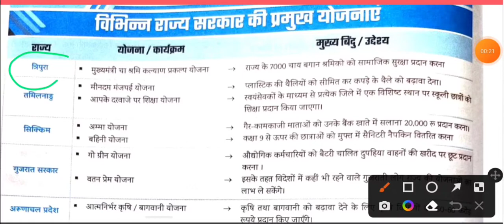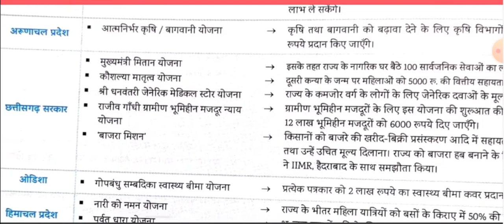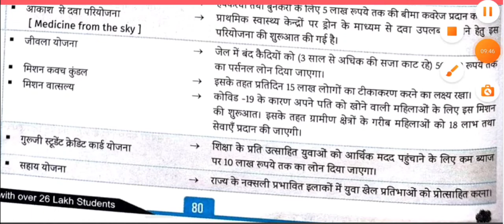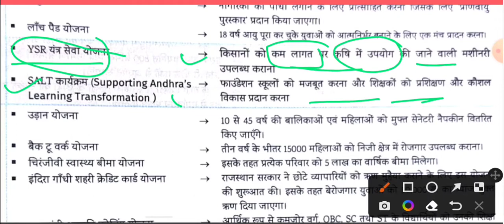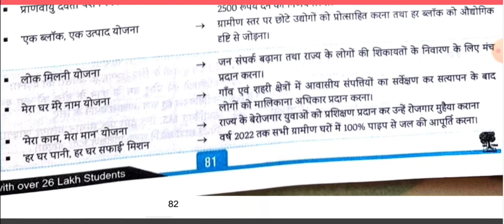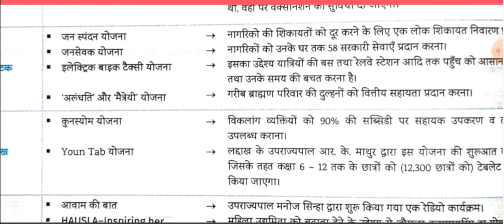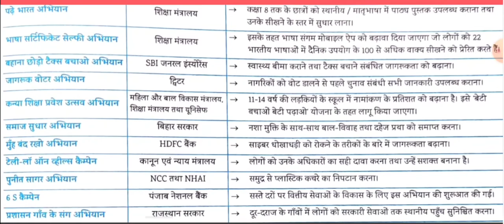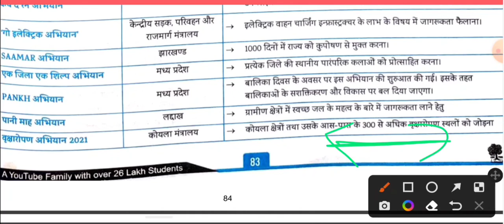state government schemes 2022 | government yojana 2022 | current affairs 2022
ghatana  chakra
ghatana chakra current affairs
ghatana chakra science
ghatana chakra biology
ghatana chakra physics
edu teria
papa video
insight ias
insightias
visionias
master video
papa video samany hindi
papa video history
papa video geography
papa video current affairs
master video current affairs 2022
master video history
madter video polity
papa video polity
ghatana chakara samany hindi
gnereal hindi
samany hindi
ghatana chakra polity mcq
pariskha vani
pariksha vani up special
up special
pariksha vani polity
pariksha vani enviorment
parisha vani gs

UPSC
NTPC
RAILWAYS